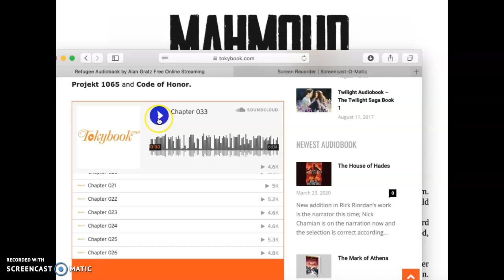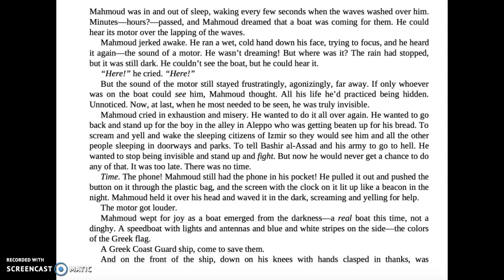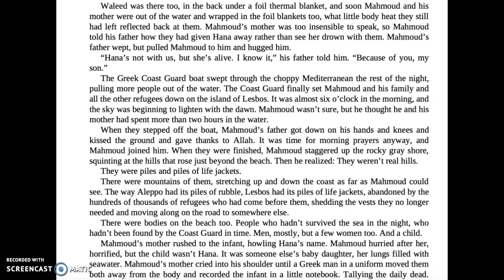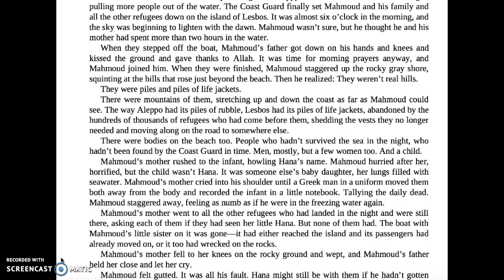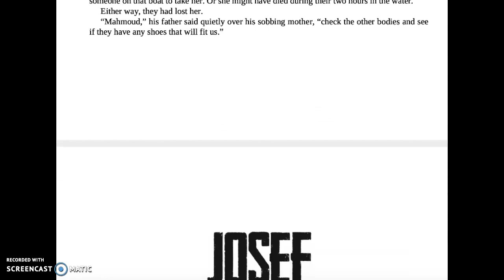3. Mahmoud pg. 183-235